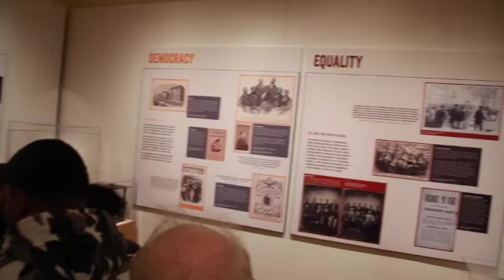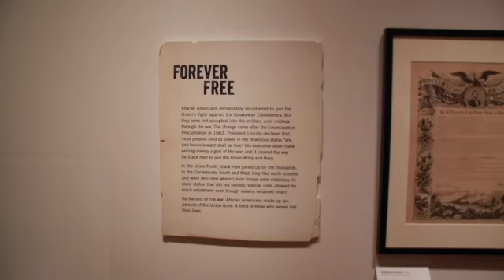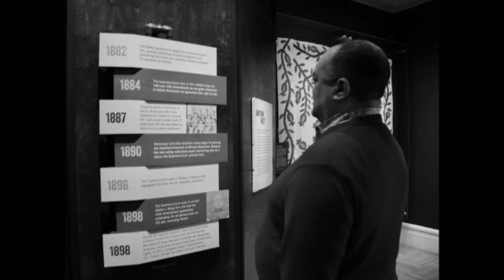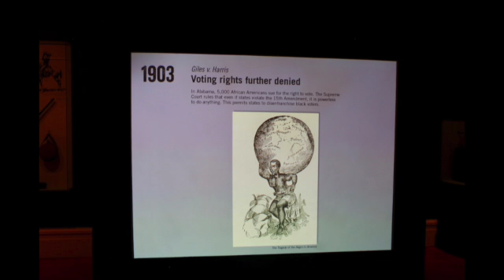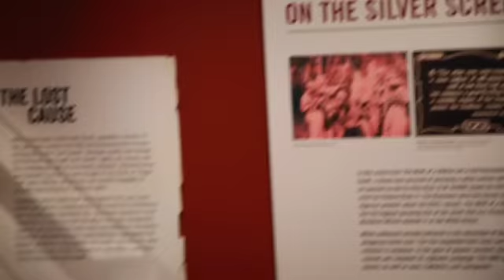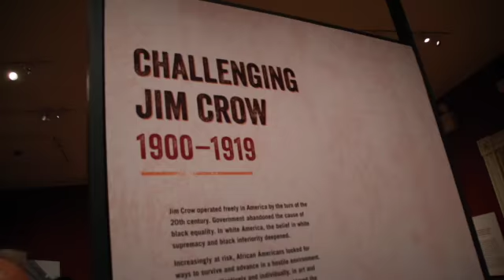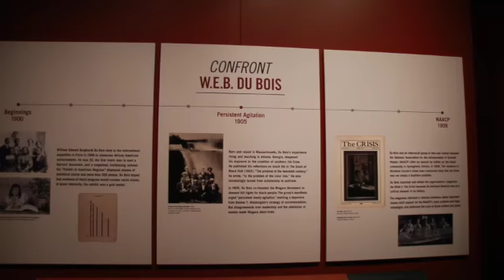Black Male Initiative - The History of Jim Crow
This video is about the History Of Jim Crow